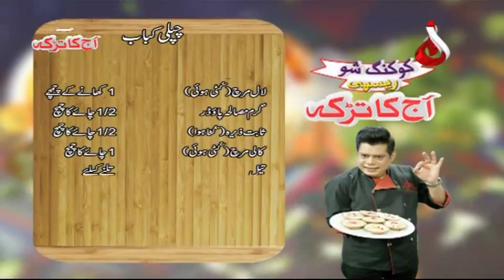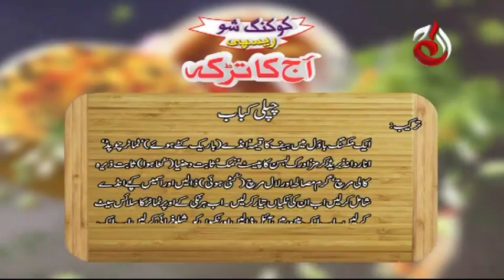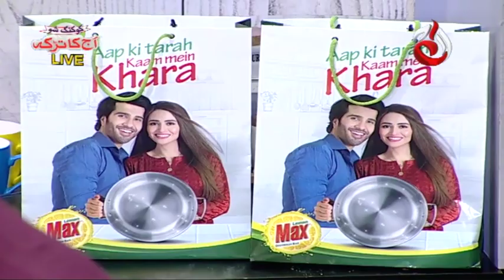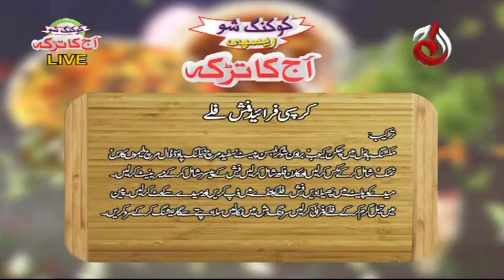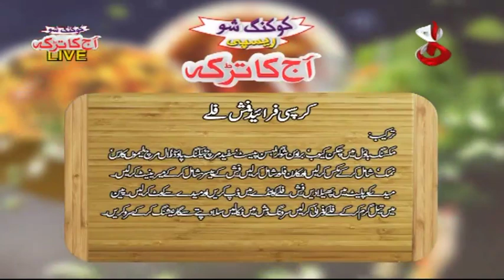Chappli Kabab | Crispy Fried Fish Fille | Aaj Ka Tarka - Episode 660 | Chef Gulzar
DOP:
Sajid Islam